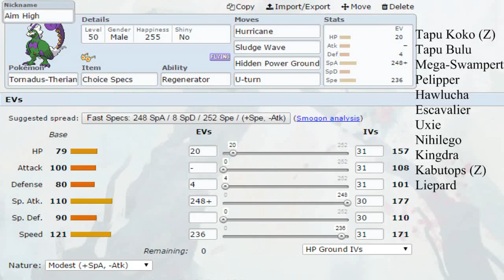ITL Season 6 Week 2 - Portland Crobats vs LA Reshirams - Team Preparation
Week 2 of the ITL is here and your Portland Crobats are preparing for substitute Coach Matty Brollic and his LA Reshirams! What do you think of our team vs one of the greatest players in history?